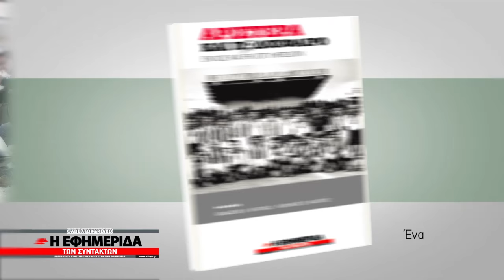ΠΟΔΟΣΦΑΙΡΟ & ΑΡΙΣΤΕΡΑ EF SYN F 1718 09 25sec FB